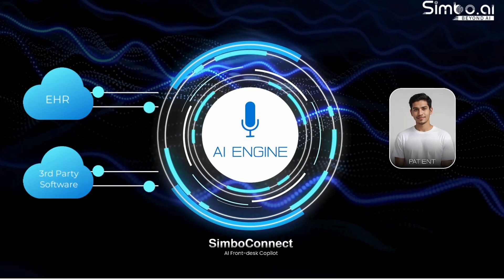AI That Talks, Negotiates & Schedules – Voice AI Phone automation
Struggling with patient scheduling and endless back-and-forth calls? Simbo AI is here to change the game! Our AI-powered front-office copilot automates appointment scheduling, rescheduling, and time negotiations seamlessly – giving your staff more time to focus on patient care.

🔹 What Simbo AI Can Do:
✅ AI-Powered Appointment Scheduling – No human intervention required
✅ Real-Time Time Negotiation – Finds the best slot in seconds
✅ 24/7 Availability – Never miss a patient inquiry again
✅ Seamless EHR Integration – Works with your existing system

🔥 Watch this demo to see AI in action!